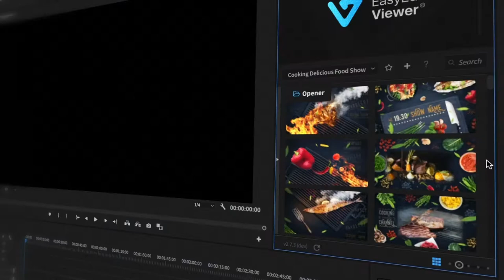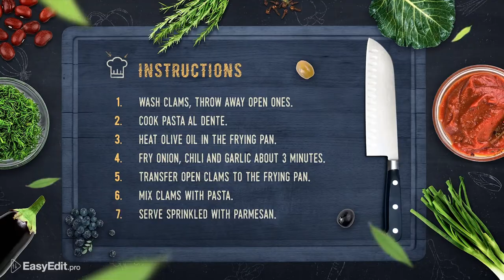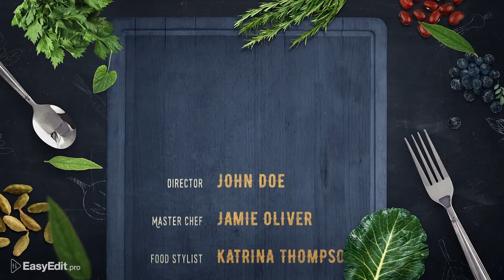Cooking Delicious Food Show - Template for Premiere Pro + Free Extension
Create a design for a cooking and culinary show with these Premiere Pro templates! Includes many separated, high-resolution dishes and objects. Perfect for TV, YouTube channel, website.

Creatively present the recipe for any dish! Templates are prepared to make the process of adding recipes and cooking videos simple and easy.